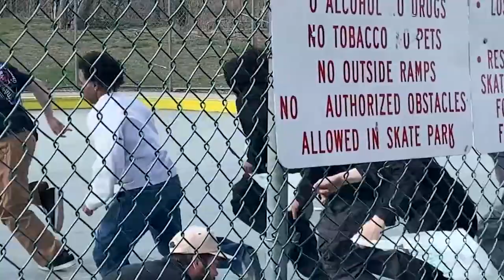blu park easter showdown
easter jam courtesy of john shanahan

skaters:
max
kenny moser
john shanahan
chris capurso
martynas naujokas
gavin bander
nico jordan
victor yordy
james juckett
storm
nick dex
austin leleu
brendan dewalt
izzy gonzalez
(sorry if i didn't get your name, feel free to hit me up)

mike on the drums
freeman on the mic

song:
twelve point buck - callie